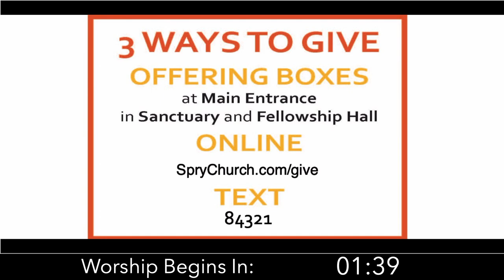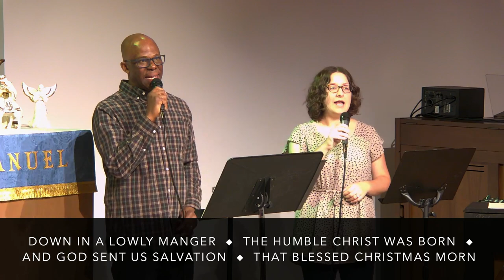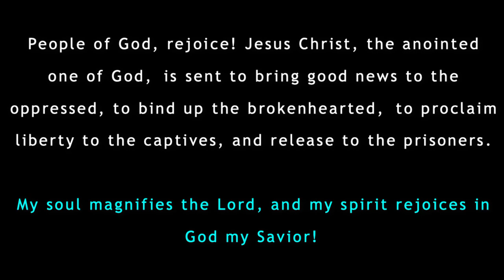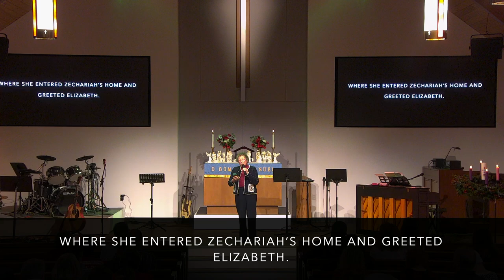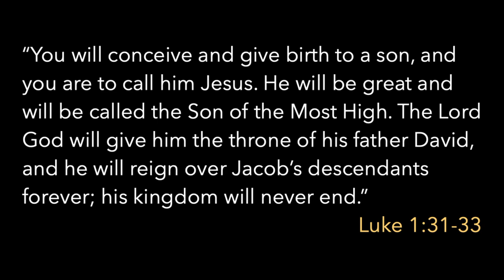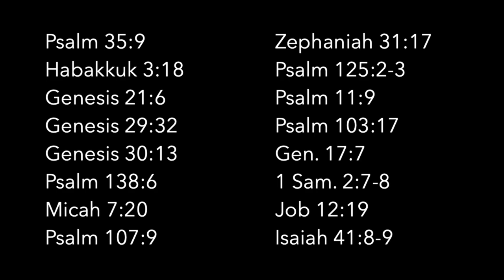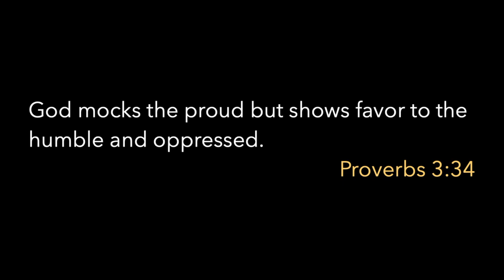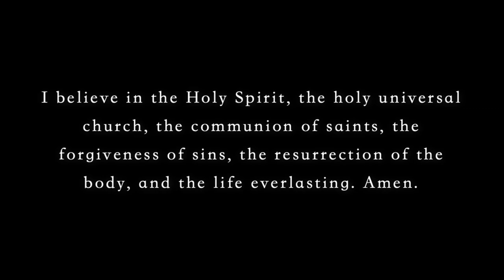Mary's Song | Pastor Luke Harbaugh | December 17th 2023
Welcome to Spry Online Worship for December 17th 2023! We’re so glad you’re joining us as we pursue Jesus together.

 Let’s worship together now!

This week's Scripture: Luke 1:39-56
Find a connection card at: SpryChurch.com/connection

Spry Online Music for December 17th 2023:

John W. Work Jr.
Unknown | William Chatterton Dix
Lewis Henry Redner | Phillips Brooks